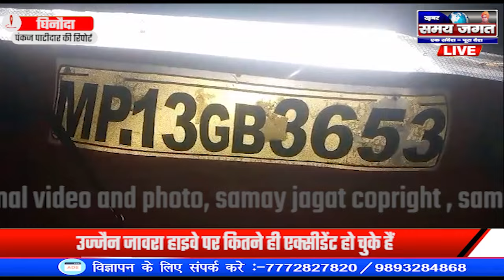घिनौदा:- उज्जैन जावरा हाइवे पर खड़ी ट्राली मे घुसी आयशर !mpnews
पंकज पाटीदार